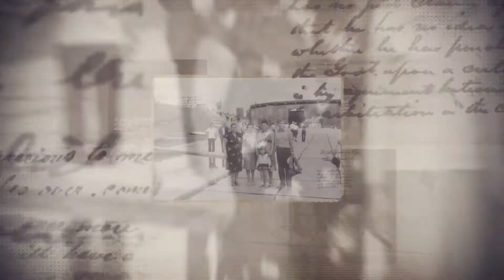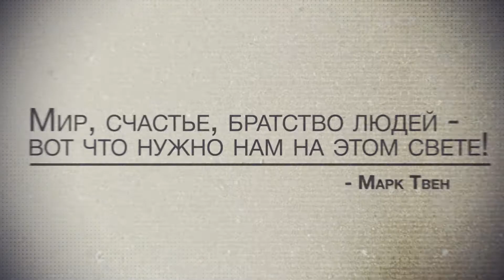ВДТВ запустило спецпроект Альбом памяти "Люди спасшие поколения"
77 лет назад началась Великая Отечественная  война, затронувшая все семьи нашей страны.
Специально к этой памятной дате ВДТВ запустило проект – альбом памяти, который собрал в себя фото людей живших в то время и боровшихся за сохранение мира для нашей страны. Людей, прикладывавших нечеловеческие усилия, стойкость, отвагу и победу над страхом, ради жизни и будущего в которых сейчас есть место для нас с вами. Эти люди, смотрящие на нас с фотографий, каждую секунду своей жизни не теряли надежды на мир и счастье своей страны.
Мир, счастье, братство людей – вот что нужно нам на этом свете! Марк Твен